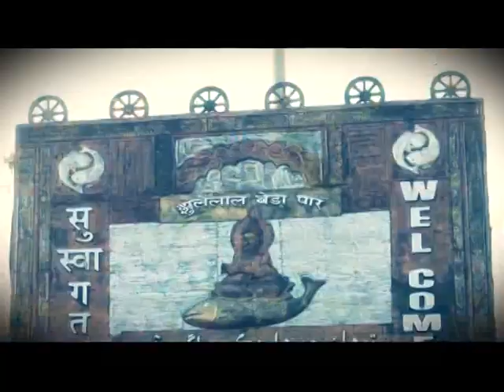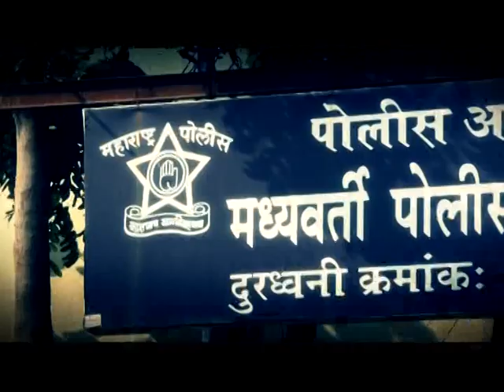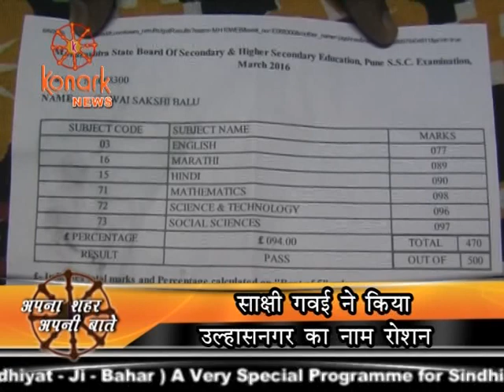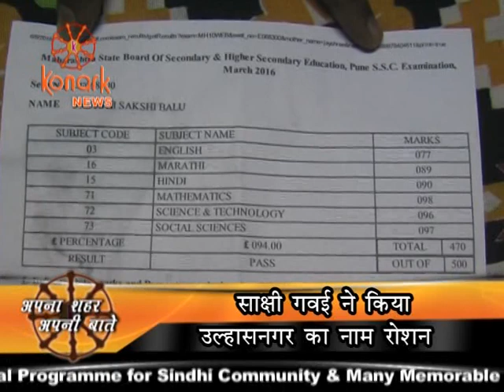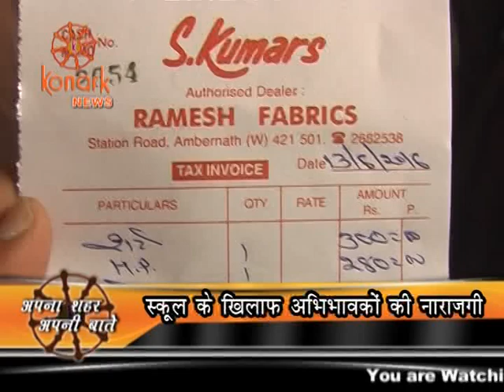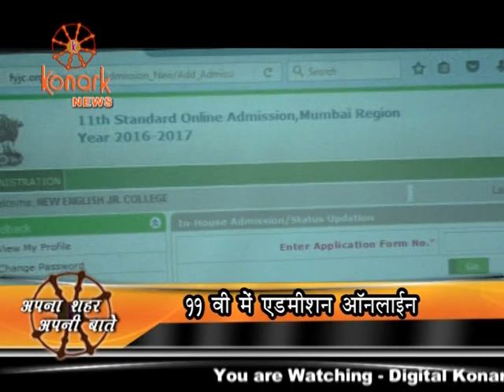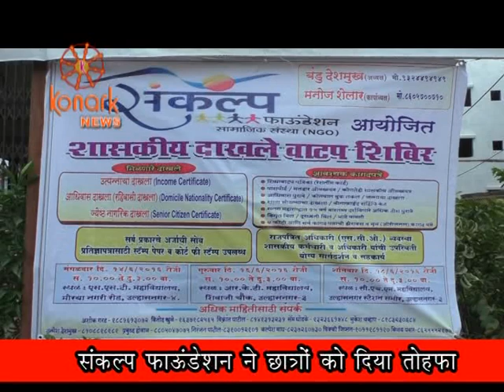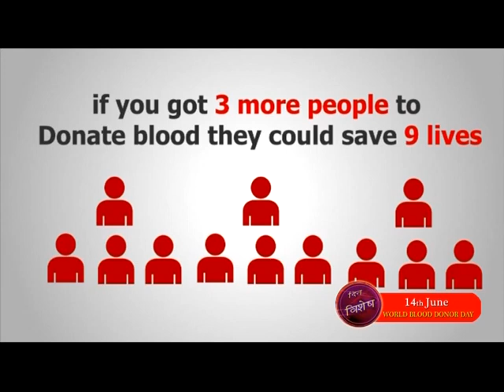13 6 16 Konark News 165